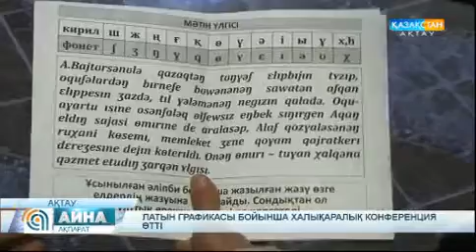Латын графикасы бойынша халықаралық конференция өтті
Қазақ  графикасын қабылдауда халықтың пікірі ескеріледі.  Бүгін Латын графикасын республикалық талқылау Маңғыстау облысынан бастау алды. Ақтау қаласында Қазақстан, Әзірбайжан, Түркия елдерінің ғалымдары қатысқан халықаралық  ғылыми конференция өтті.  Жиында жобалар таныстырылып, ойлар сарапқа салынды.